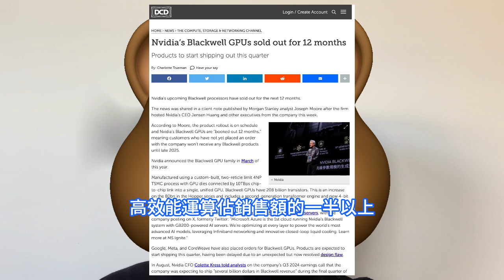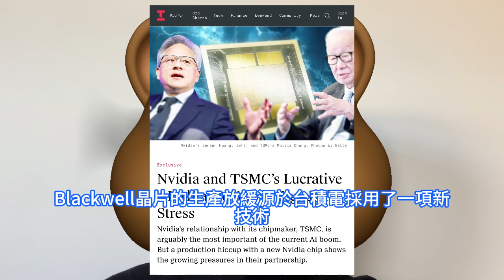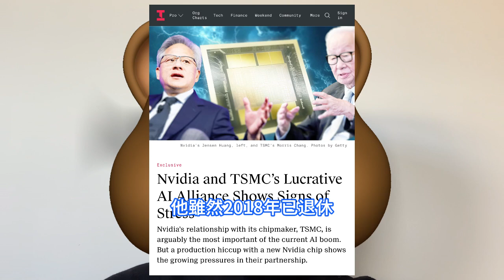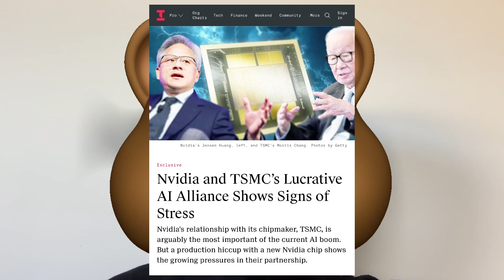內訌互噴！輝達Blackwell晶片推遲內幕震驚業界，如此無端指責台積電太冤枉。竟驚動董事長魏哲家出面圓場，高管當場嗆聲矛盾原因找到了。一方歸咎CoWoS封裝技術，一方則苦於被迫趕工難言之隱。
今年3月輝達發表Blackwell架構晶片時可能沒想到，以這一最強人工智慧AI晶片架構生產晶片會有這麼多波折。最新爆料顯示，它甚至讓輝達和關鍵代工方台積電內訌。今年8月初輝達被爆出Blackwell晶片出貨延遲的消息，震驚市場。據科技媒體The Information在10月中旬報道援引知情者的消息，輝達發表Blackwell後不久就開始和台積電互相指責。發表剛過幾周，輝達的工程師就在測試時發現，Blackwell架構的晶片在資料中心常見的高壓環境下會無法運行。嚴格來說，過去將近三十年，輝達與台積電的合作不乏磕磕絆絆，10月爆出的消息可能不算多嚴重、最終只是兩家公司幾十年關係的一個插曲。台積電目前佔據先進晶片製造九成以上市場，輝達推出高精尖晶片還離不開台積電，儘管有跡象顯示輝達希望減少對台積電的依賴。